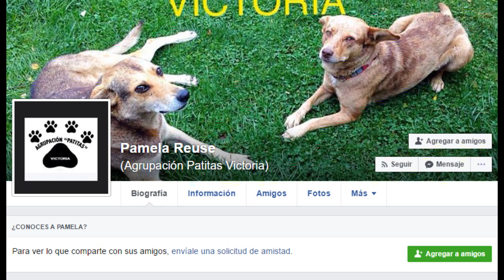ENCONTRAMOS AL CHILAQUIL !!! Resulta que es ChileQuil!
Ya encontramos de donde salio el famoso Chilaquiil !
El perro famoso es de la calle y su nombre es Murci, es Chileno y esperemos que con esta fama, encuentre a un dueño próximamente!